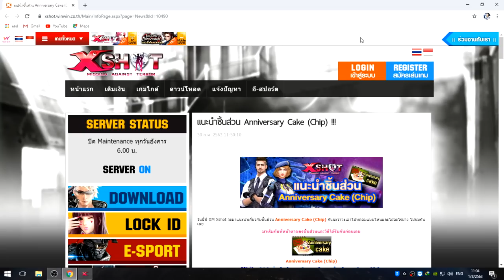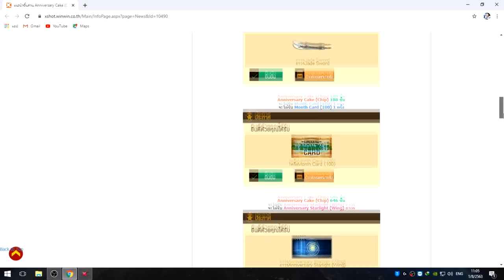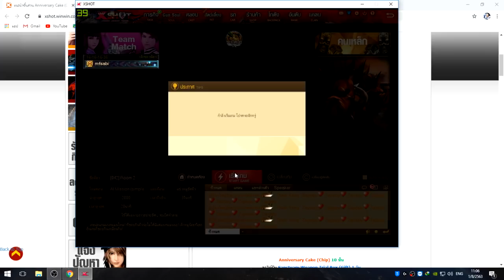XSHOT - วิธีหาชื้นส่วน Anniversary Cake (Chip) สำหรับสายฟรี บอกเลยคุ้มมาก ๆ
ฝากกลุ่มเกมด้วยนะครับ ^^